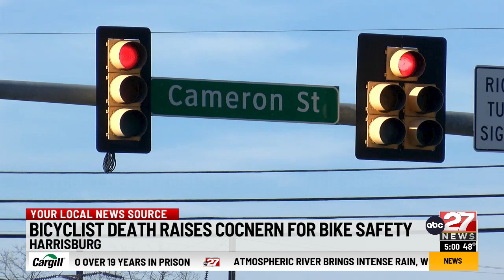Death of Local bicyclist raises concern for bike rider safety.